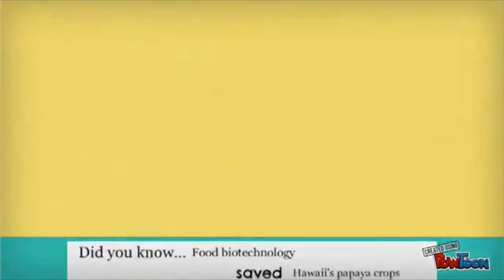My Movie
Tanya Milvan - Food Biotechnology